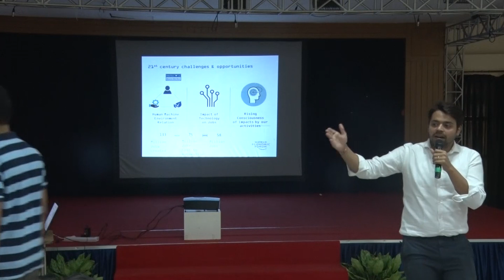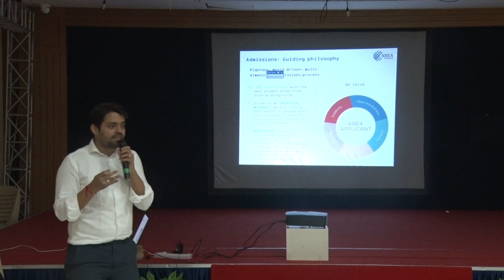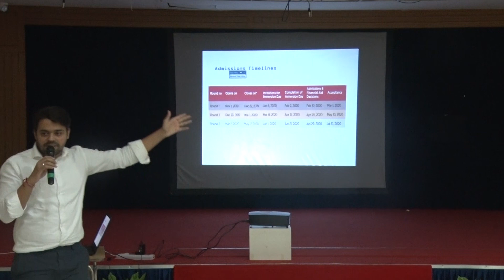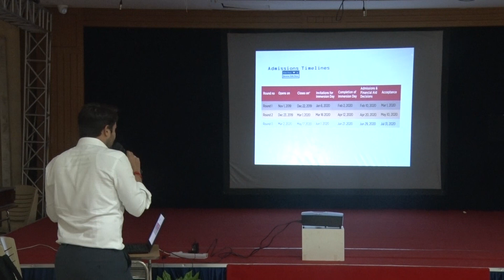Counselling Session By Krea University | DPS Ruby Park Kolkata | Best School in Kolkata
Krea University having 48 campus, located in Sri City in Andhra is established on 2008. In intellectual activities and also in good faculties availability who come from the best universities around the world along with the best guest lecturer from all over the best places of the world. Krea University is as good as the other good global university. Krea University's fees structure is 8 lakhs including living, food, tuition and other facilities which is 1/6 of another good global universities' fees. Krea University also gives the opportunity to study at free of cost for the students who are unable to afford the fees by giving the entrance exam. Krea university is fully philantropic. Krea University offers 3 years of U.G. degree courses on B.A. (H)  and B.Sc. (H) along with the liberal studies facilities where the students are free to choose two subjects as major and minor to make their selves good in communication skill and also make the students able to learn ethnics. Krea University has research center for the students who are willing to do advance studies. The university also help the students to do summer internship for immersive learning. Also there is career services center where the students can work from the very first day to know what they like so that after graduating from Krea University they can go for in what field they wanna go. Krea University is the only Indian University which has partnership with another university around the world.
Some steps to apply for Krea University :   The candidates have to apply the online application form where they have to fill up their academic scores, co-curricular activities, extra curricular activities, essay about yourself within 500 words and SAT and ACT scores if have any. If the candidates are shortlisted they will get a call from Krea University for the second round which is offline test on the candidate's imagination skill.